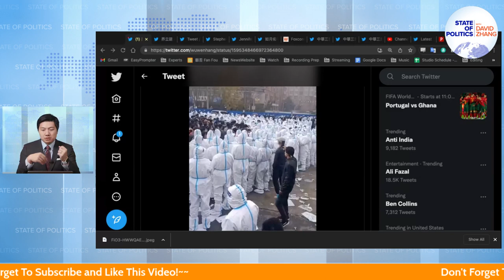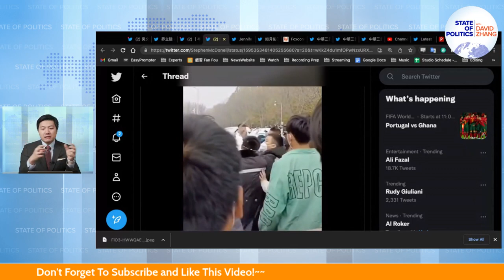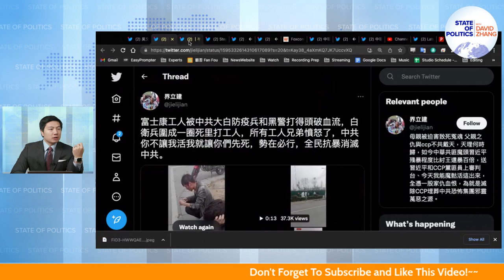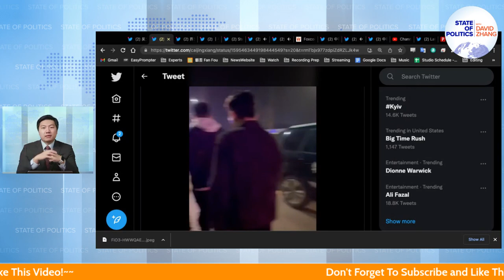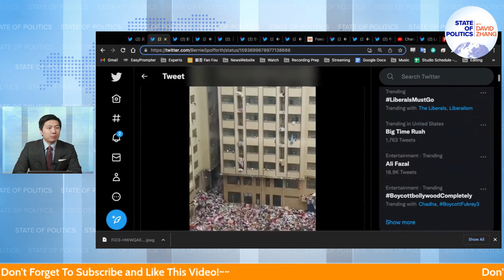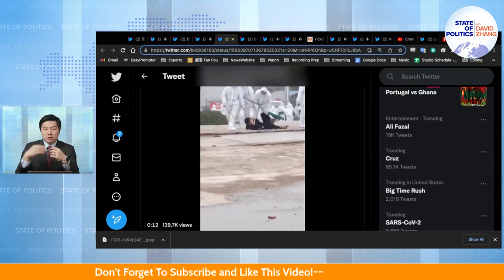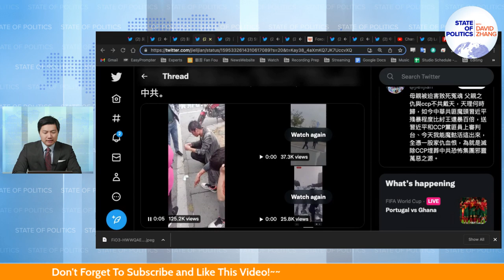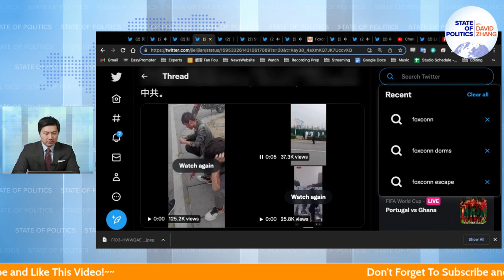Foxconn iPhone Factory Protest Turn Violent in China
Happy Thanksgiving!

We discuss what is happening at the main iPhone factory in China. After massive hiring at Foxconn in Zhengzhou city, workers find themselves fighting for proper compensation and a safe working environment. This comes as a massive walk out last month led to a worker shortage at the big supplier of iPhones from China. The government had to step in and find workers.

What happens next is not what anyone had imagined. Let's talk about it.